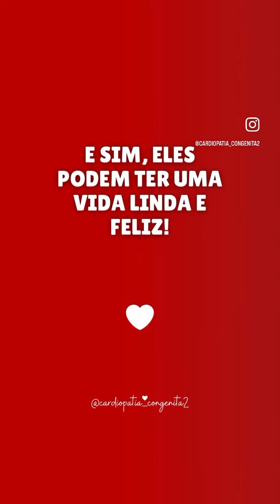SHCE é incompatível com a vida?!?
⁉️SHCE incompatível com a vida?!

Para quem conhece a Miriã, não!!!

Ela foi a 1a brasileira a superar as 3 etapas de tratamento. Hoje queremos dá-lhe voz, ao tempo que levamos esperança para todas as famílias que recebem esse difícil diagnóstico.

Miriã é uma explosão de beleza, maturidade, resiliência e prova de que há muita vida além do diagnóstico.

Miriã  Almeida - SHCE: “Com a palavra: um coração especial”.